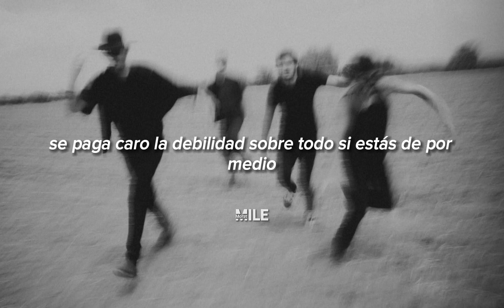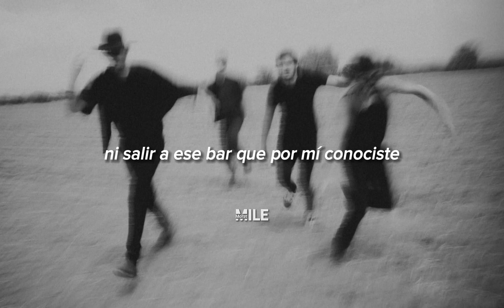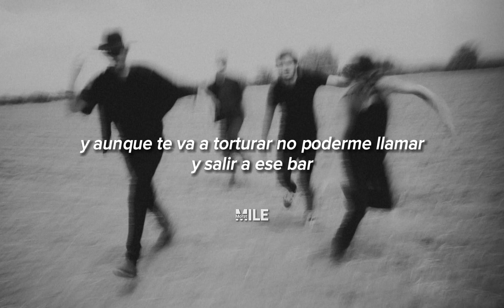Sobreviviste - Morat // lyrics ♪ | Mile Morat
"En términos de sobrevivir, no estoy sobreviviendo"...
MI MÁS HONESTA REACCIÓN A ESTA TREMENDA JOYITA¡!

Comenten que les pareció está nueva canción de Morat, la verdad está tan bonita y tan real que hasta duele! Muchos creo que nos tocará la letra, no? 🥲

Y ahí les dejo, los profundos lyrics de está rolita JAJAJA